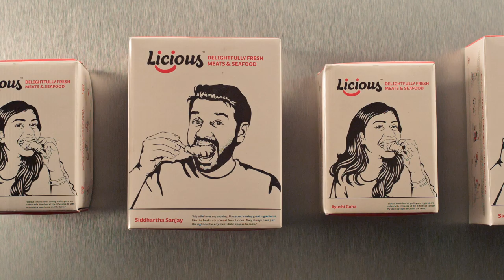Welcome Licious home | In just 90 minutes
-        Vacuum Sealed
-        Temperature Maintained
-        And completely fresh!

Add the freshest meats and seafood in your Licious cart now.

Get 50% Cashback* + Free Delivery on your first order. Code: NEW50

*T&C apply